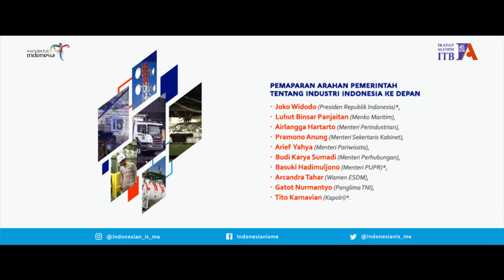INDONESIANISME - Gibran version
Client : IA-ITB
Product : Video
Year : 2016

Asset by Qodir
Video shoot by Mavens Studio & Astra Company
Edited by Mavens Studio